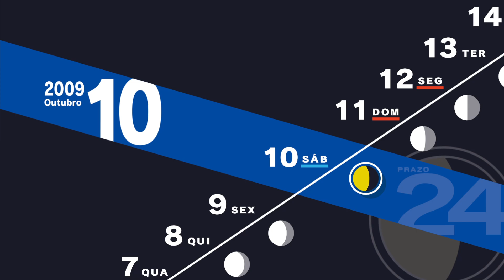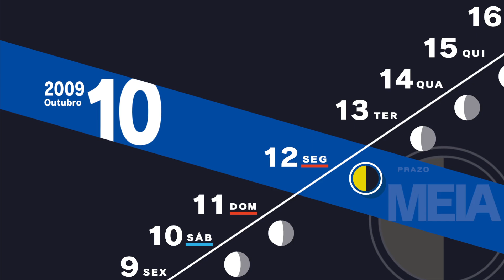Persona 3 Reload #105 A Primeira Prova de Aigis